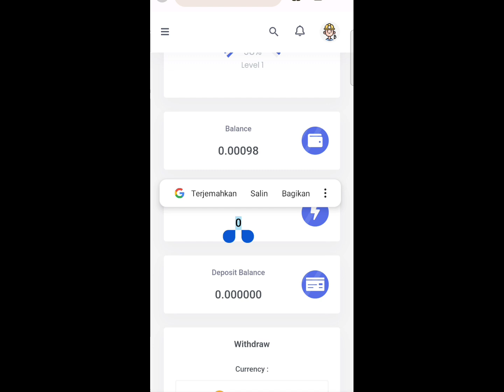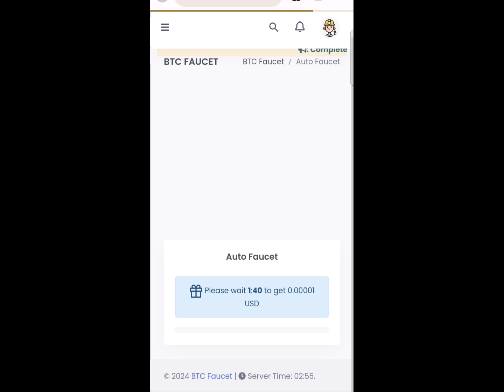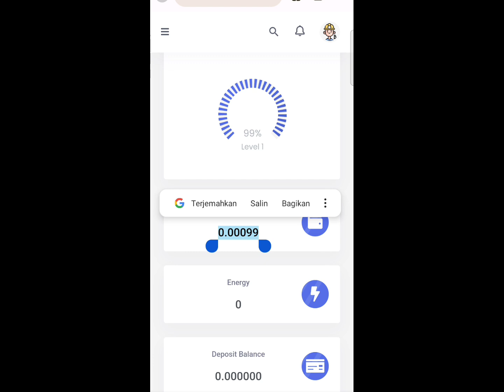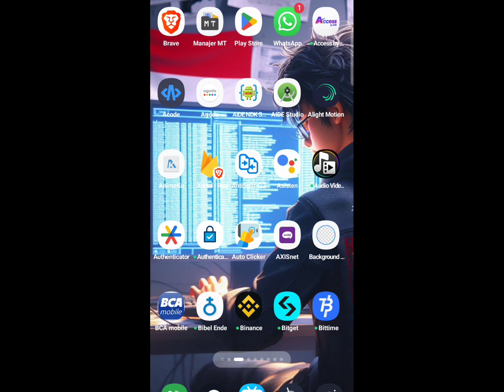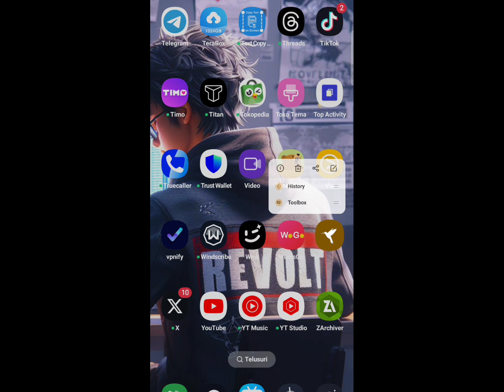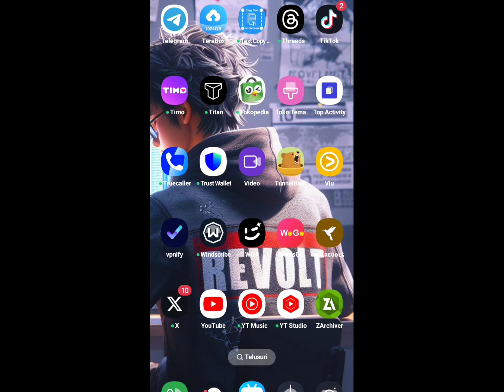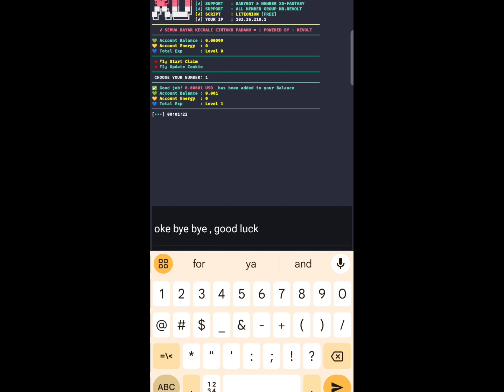SCRIPT TERMUX AUTO CLAIM WITHOUT ENERGY!!! FREE NO PASSWORD !!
🇲🇨 BAHASA INDONESIA

🇱🇷 ENGLISH SUB

👥 GROUP DISCUSSION TELEGRAM : @MrRevoltOfficialGroup